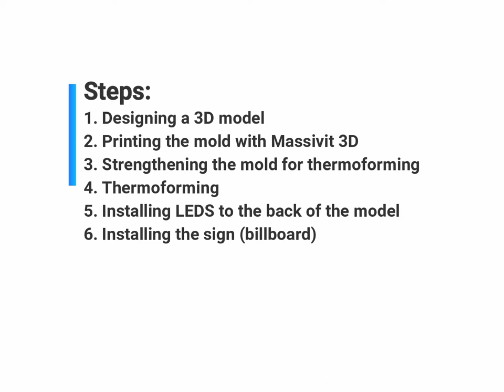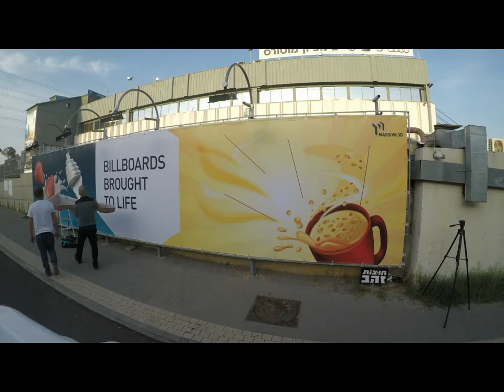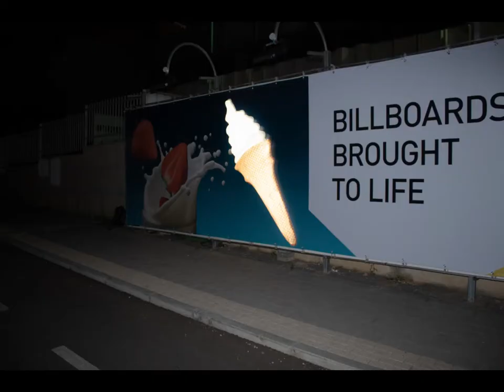3D Backlit Billboards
Three dimensional backlit billboards using moulds created on the Massivit 3D printer.